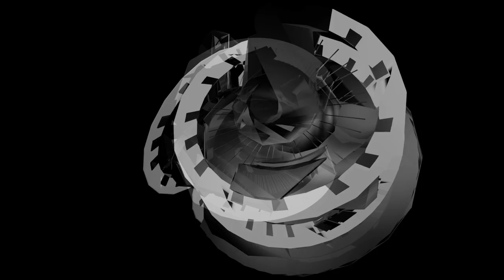A Táncoló Zongora 2: Bartók Béla Mikrokozmosz Bolgár Ritmus, Bartók-emlékév 2016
Bartók Béla
Mikrokozmosz : Bolgár Ritmus

Animáció: Naomi Devil
Bartók-emlékév 2016